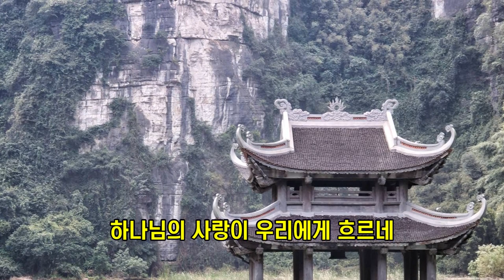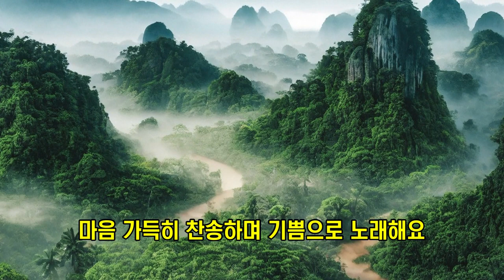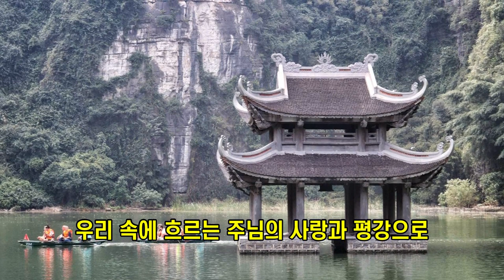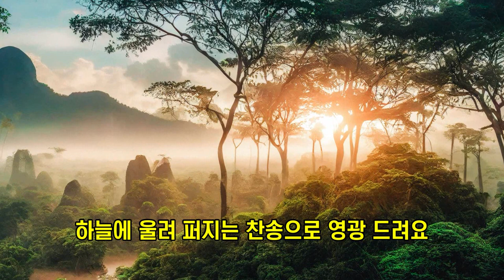날마다 매일 들어도 은혜로운 찬송가 ㅣ 하나님의 사랑 연속 듣기